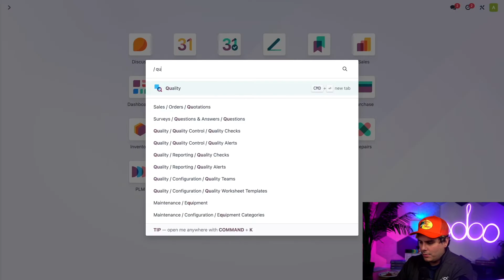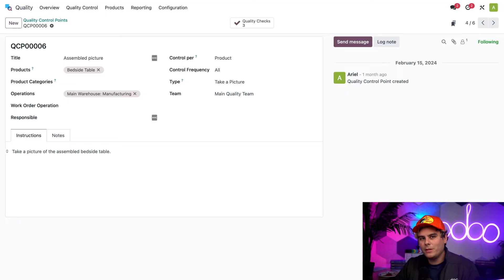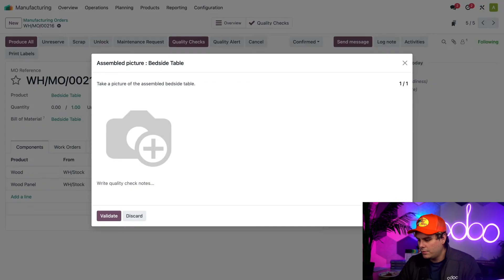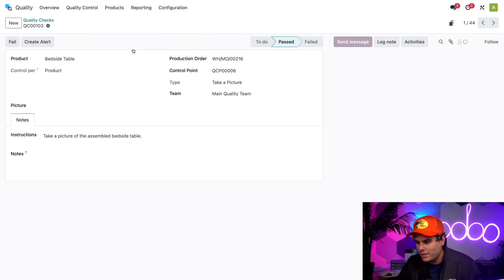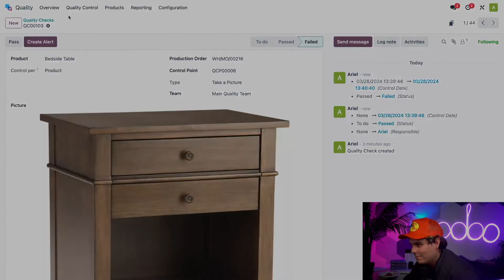Take a Picture Checks | Odoo Quality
In this video, learn how to create and process Take a Picture checks with the Odoo Quality app.

0:00 Introduction
0:37 Take a Picture quality check form
1:57 Process Take a Picture quality check